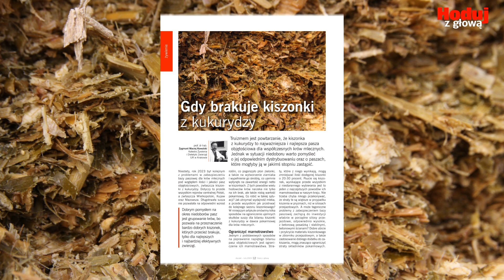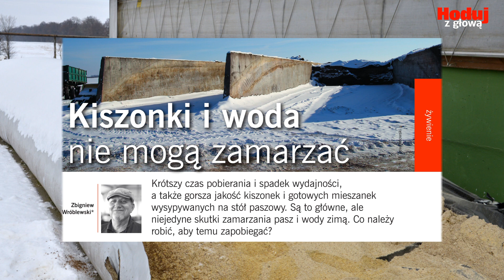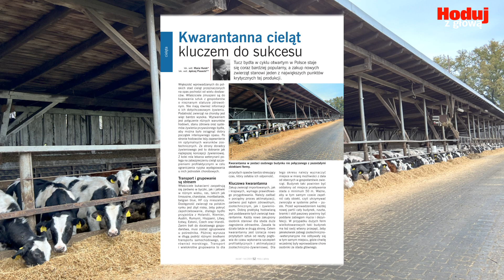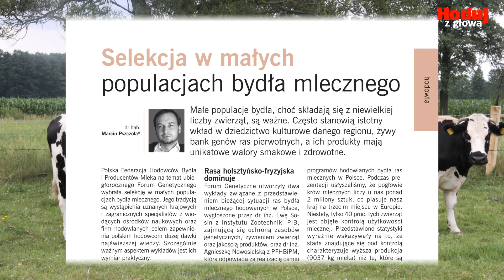Hoduj z Głową Bydło nr 1/2024 (styczeń - luty)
Zachęcamy do lektury najnowszego pierwszego tegorocznego wydania naszego magazynu "Hoduj z Głową Bydło" nr 1/2024 (styczeń - luty).

"Hoduj z Głową Bydło" jest to dwumiesięcznik skierowany do hodowców oraz producentów bydła mlecznego i mięsnego, lekarzy i techników weterynarii, a także doradców żywieniowych.